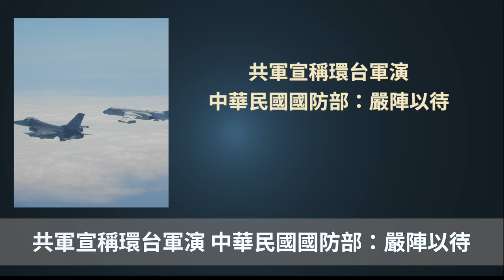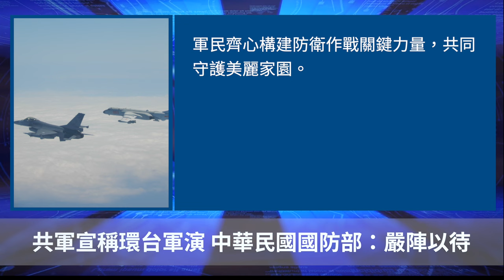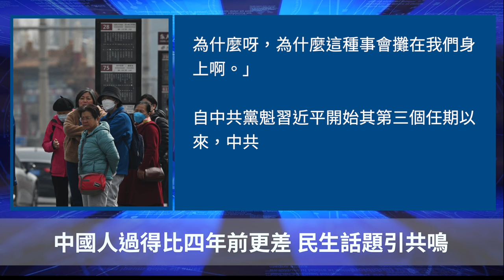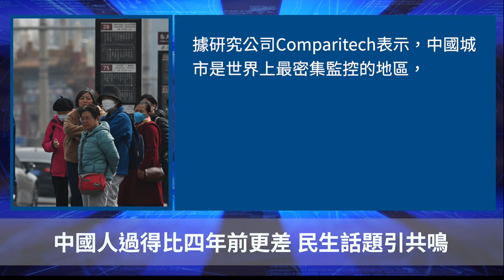共軍宣稱環台軍演 中華民國國防部：嚴陣以待中國人過得比四年前更差 民生話題引共鳴 ｜聽紀元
Line：@puritang
❤️ 留下Email，訂閱大紀元電子報！
1. 秉承普世價值，堅持獨立的原則，維護民眾的知情權，捍衛新聞自由，提倡信仰自由、言論自由、集會自由，尊重人權。
2. 為真相護航，為沉默發聲，始終將讀者的利益放在首位。